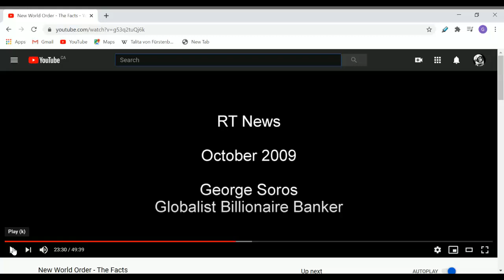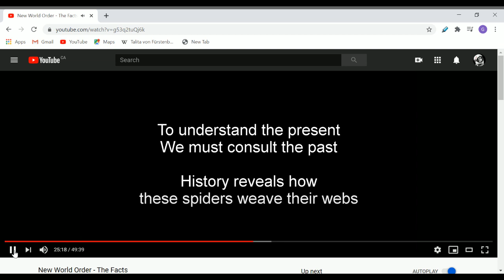Freeland and George discuss the CCP and the US Dollar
How will China be brought into the IMF, and how to drag down the American dollar. Back when a lousy journalist named Chrystia Freeland was still just dancing with the stars! Now she is in an elevated position of a country set to destroy it.